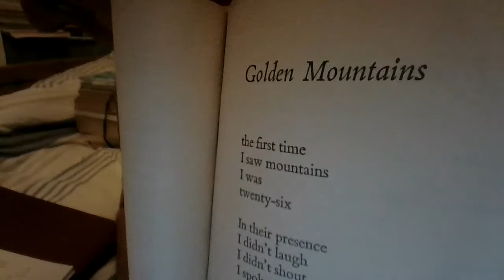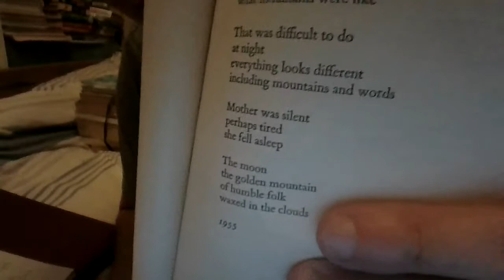Golden Mountains by Tadeusz Rozewicz Translated by Adam Czerniawski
Poetry reading of Golden Mountains by Tadeusz Rozewicz.